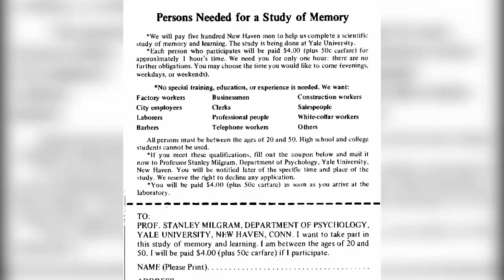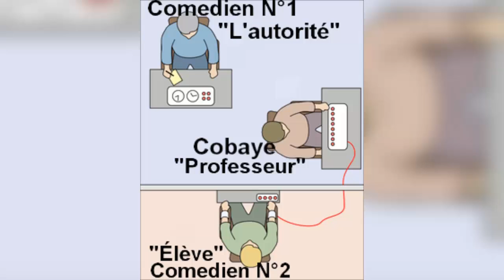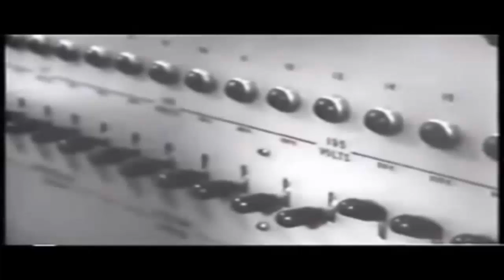Comprendre " L'experience Milgram" en 5 min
Yop !

Aujourd’hui je propose une vidéo assez particulière, c'est la première  fois que réalise ce genre de vidéo.
J'ai décidé  par le biais de courte vidéo de faire découvrir des sujets divers qui m’intéresse et que je souhaite vous faire partager.

Pour cette vidéo j'ai décidé d'expliqué l’expérience Milgram.

Si vous aimez ce type de vidéo n'hésitez pas à m'en faire part et vous pouvez aussi mettre un j'aime :)